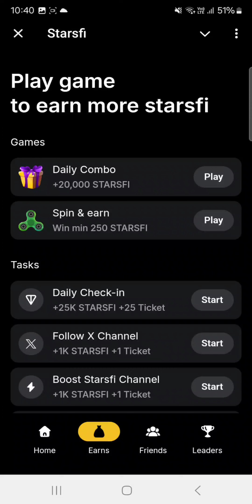Starsfi 28 - 29 october daily Combo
How to solve Starsfi daily combo on 28 - 29 October